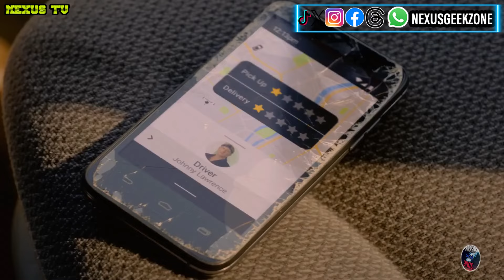El GRAN FINAL DE COBRA KAI TEMPORADA 6 😱🔥🐍😢